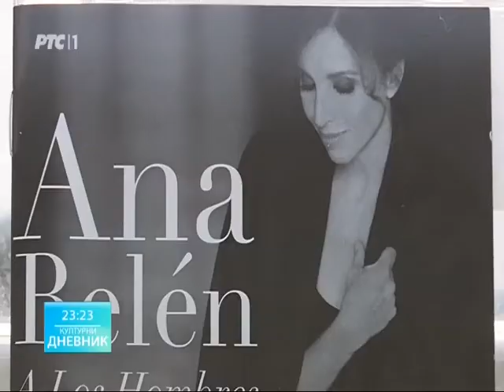RTS 1 Ani Belen uručen Zlatni pečat u Jugoslovenskoj kinoteci Kulturni dnevnik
Ana Belen, španska glumica, rediteljka i pevačica obeležila je špansku kinematografiju. Sinoc, 24. maja 2017, dobila je najveće priznanje Jugoslovenske kinoteke Zlatni pečat.
Ana Belen je posetila Beograd u okviru festivala Španski metar 2017.